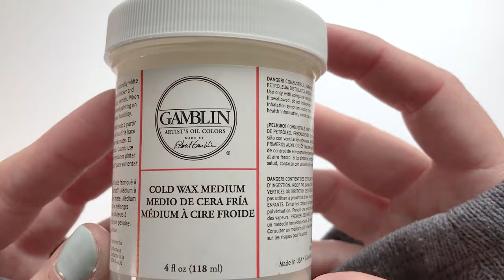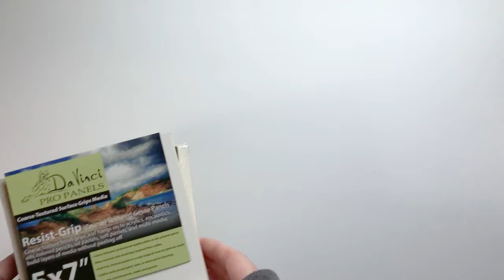Art Supplies Unboxed & Swatched: Aesthetic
A Relaxing, Slow Paced, Art Supply Haul / Unboxing with Paint and Ink Swatching of Art Supplies Purchased from Jerry's Artarama. Just music, no talking or voiceover.

I unbox and briefly try out some reasonably priced acrylic paints, India ink, Liquid watercolor, and cold wax (which you can use for sealing or varnishing watercolor painting). I hope you enjoy this little art haul and it gives you a closer look into some of the items you may have been interested in using or buying.

As this was an aesthetic haul with no voiceover, please let me know if you want me to take a closer look at any of these items in another video.

✷✷ Just a note that prices mentioned in this video are as of May 2021, so if you are watching this at a later date, they may have changed :) Also, Jerry's seems to switch up their direct links often and then they just end up redirecting back to their homepage so, sorry in advance for that if it happens to any below ✷✷

// SURFACES
○ Da Vinci Pro Resist-Grip Textured Gesso 3/4" Panel (Single) 5x7"
○ 25Pk Bee Paper Rag Watercolor 140lb Cold Press 6X9 Sheets

// MEDIUMS
○ SoHo Heavy Body Acrylics Titanium White & Rose Madder 75 ml
○ Golden Medium Cold Wax 4 oz (Gamblin)
○ SoHo Urban Artist India Ink 2 oz. Bottle
○ Pebeo Colorex Watercolor Ink Sepia
○ Holtz Alcohol Ink 1/2oz Rosewood

// BRUSHES
○ Beste Finest Golden Taklon Hair Brush Dagger Striper Brush 1/4"
○ Princeton Velvetouch Series 3950 Synthetic Blend Brush #6 Filbert
○ Synthetic Watercolor Brushes (Pack of 2 - Size 2 Round & Size 1 Rigger)
○ Polar-Flo Watercolor Brushes (Pack of 2 - Size 2 Round & Size ¼” Flat

✅ BOOP the THUMBS UP button if you found this video enjoyable or helpful.